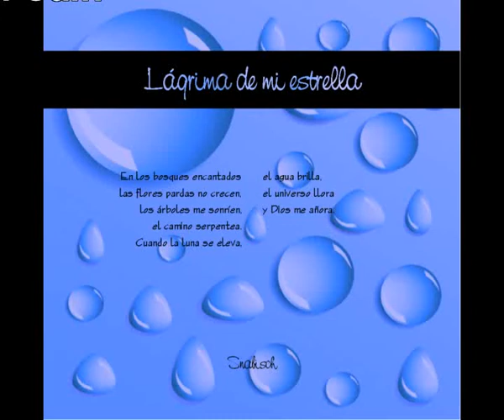Caín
Siguiendo la estela "On step on time" realicé este otro tema de estilo entre Techno y Trance melódico.
Una canción que me costó mucho de producir.

Following in the footsteps "On step on time" I made this other issue between Techno and Trance style melodic.
A song that I took a lot of produce.